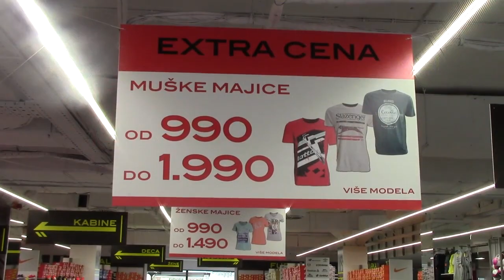Extra sports 05. 04. 2017.